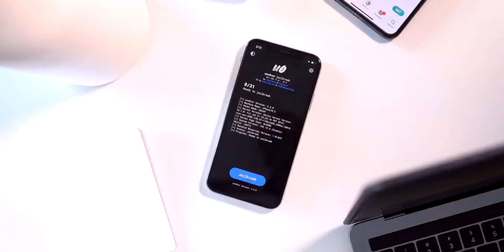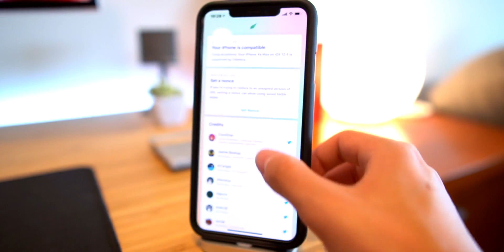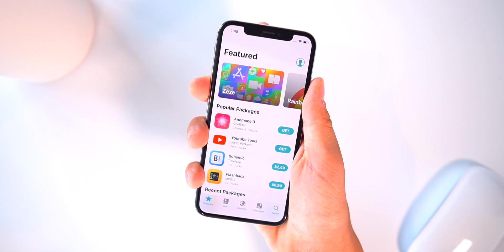iOS 12.4 Jailbreak for A12: Where is it?!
A12 iOS 12.4 Jailbreak for iPhone XS, Max & XR: Where is it? Unc0ver & Chimera Latest Updates + Bookmark our iOS 12.4 Jailbreak Status Checker

---  ---  ---  --- --- --- A12 Jailbreak Watch ---  ---  ---  --- --- —